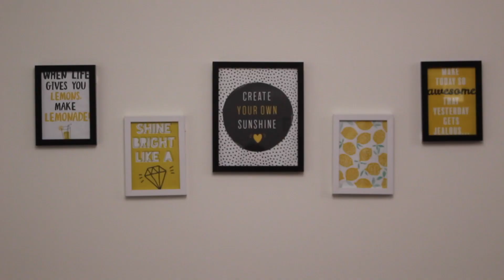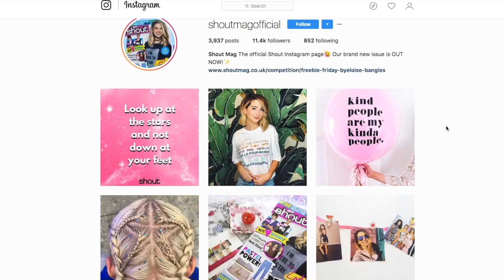HOW TO CREATE A GALLERY WALL // THE GALLERY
Our SPECIAL EDITION magazine, The Gallery, is OUT NOW so we thought we'd give you some inspo in how to use it by creating our very own gallery wall!😍